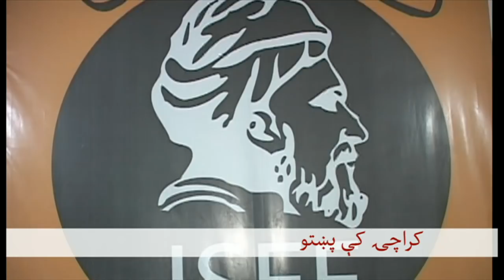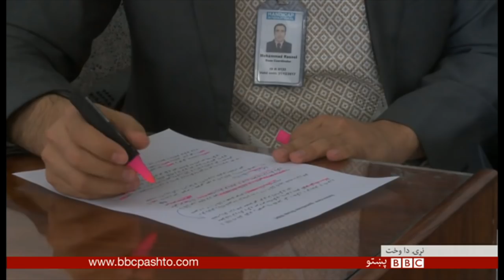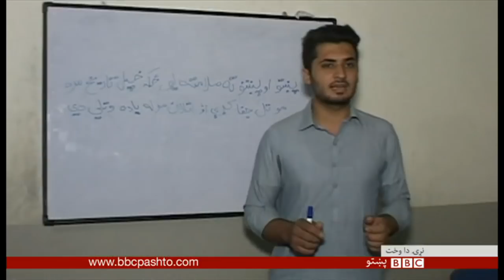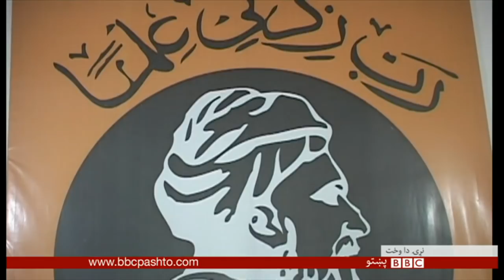BBC Pashto TV, Naray Da Wakht: 16 Jan 2018